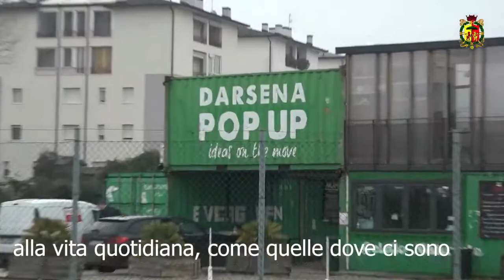Ravenna - Prolungamento passerella in Darsena (03.02.21)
- Ravenna - Prolungamento passerella in Darsena
Il Comune di Ravenna ha ottenuto dal Governo i tre milioni di euro necessari per completare la passeggiata lungo il canale Candiano, arrivando in prossimità del ponte mobile. Il primo tratto, di 280 metri, è stato inaugurato nel luglio scorso e fin da subito molto apprezzato dai cittadini, dimostrandosi pienamente rispondente alla realizzazione degli obiettivi di rigenerazione urbana del progetto di riqualificazione della Darsena, da trasformare in un nuovo quartiere evoluto sotto ogni profilo (ambientale, sociale, tecnologico), sicuro, inclusivo, partecipato e attrattivo, dove le persone rivestano un ruolo attivo e di appartenenza. (03.02.21)